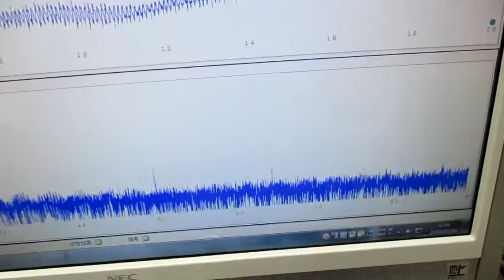オリジナル超音波システムの開発技術 ultrasonic-labo